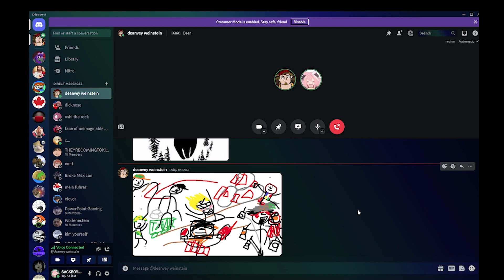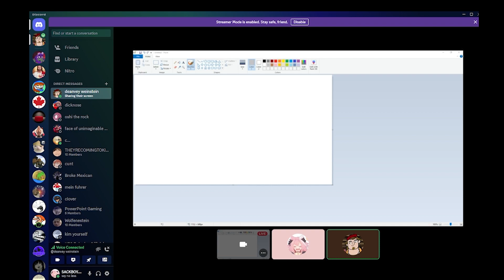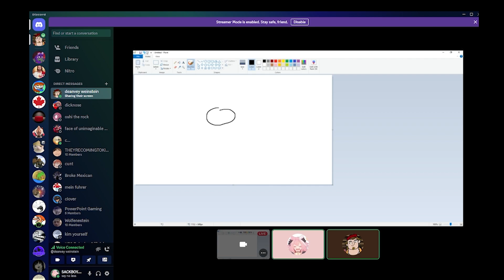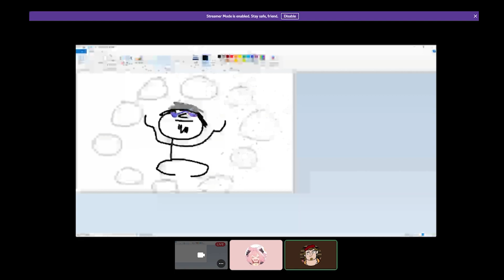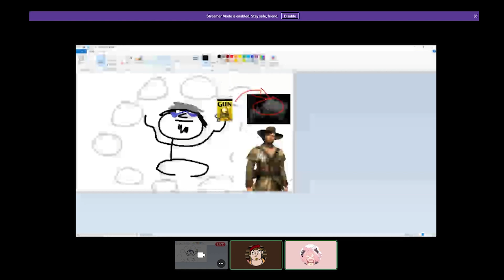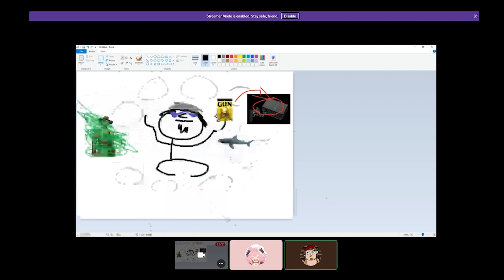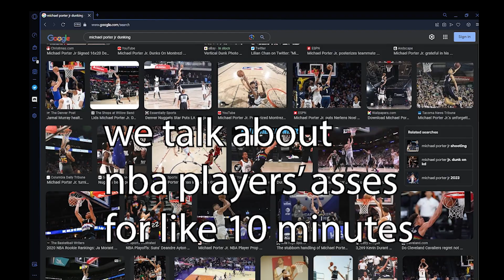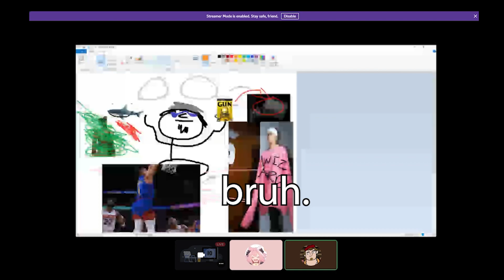I forced my friend to fight 10 elephants.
THE QUALITY IS DEAN'S FAULT BLAME HIM HIS WIFI SUCKS